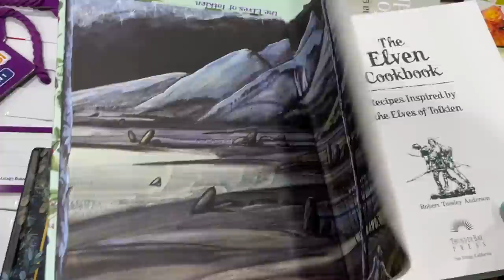BUYING 2023 LEGO SETS EARLY!! | LEGO Hunting Vlog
We went around Austin, TX trying to find new LEGO sets that are coming out in January 2023!

This is one of my favorite times of the year because of the holidays of course, but also because LEGO hunting is just so much fun! It's like a little adventure trying to see what we are able to find around town, and this time it was even more special because Ross's sister decided to bless us with her presence. We all had a really fun day!